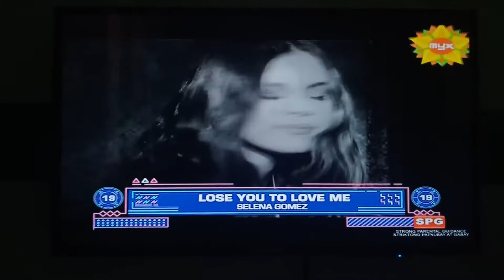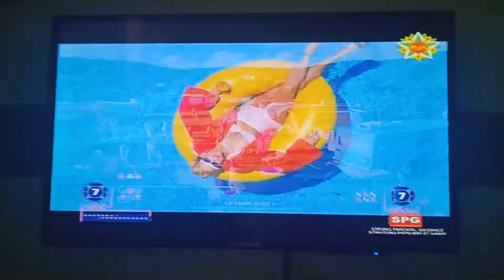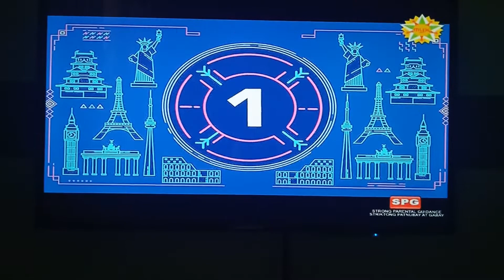M.I.T. 20 Recap Year-End Countdown (December 31, 2019) (Throwback)